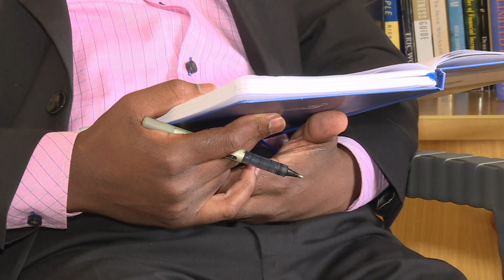The Future of Multilateralism.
Description: Unilateralism, Populist leaders, racism, xenophobia, migration restrictions and a pandemic are some of the notable threats to multilateralism in world politics. What is the Future of Multilateralism? What is the place of leaders in the promotion or erosion of multilateralism? What is the role of global governance mechanisms in strengthening multilateralism? Africa and multilateralism, Join the Conversation as we discuss these questions and more.